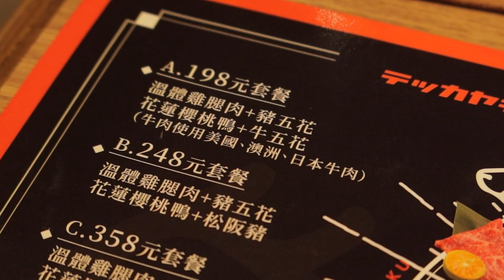japanese restaurant with korean kimchi what 6